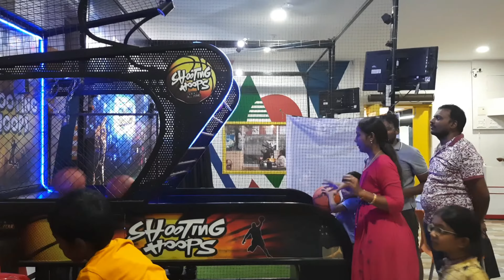ఆట విడుపు || play time with kids || dashing car || shooting hoops || Mahasri and Reyaansh || Hangout